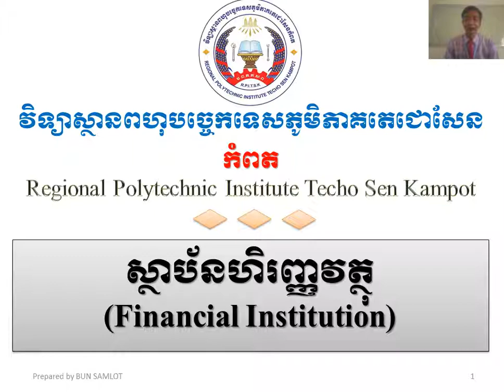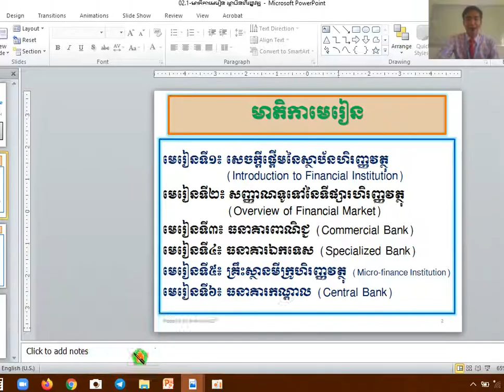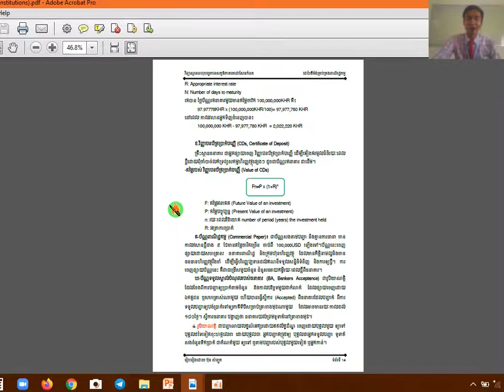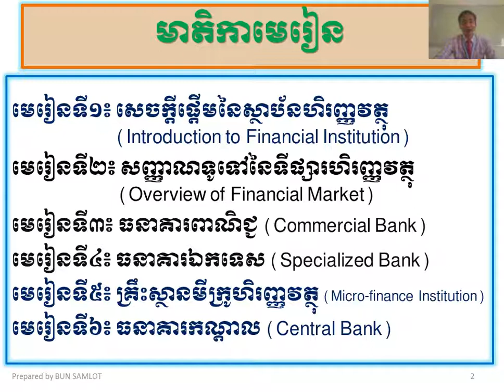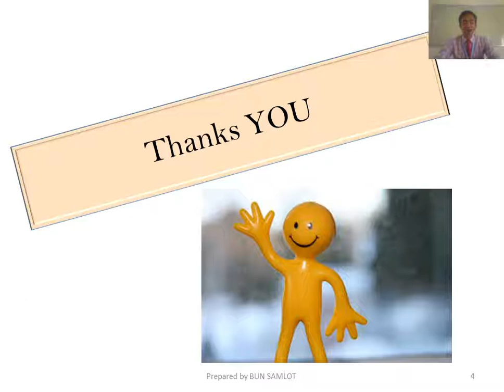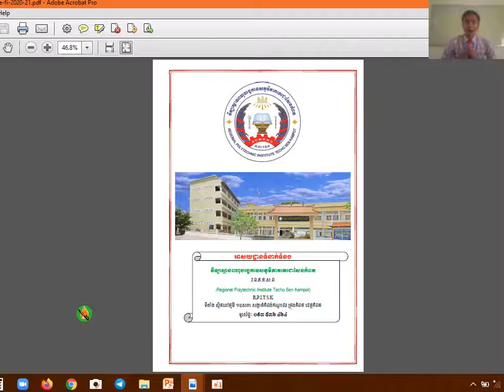មាតិកាមេរៀន: ស្ថាប័នហិរញ្ញវត្ថុ (Financial Institution-FI BBA L1 1 Cotent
-បង្ហាញពីមាតិកាមេរៀន មុខវិជ្ជា ស្ថាប័នហិរញ្ញវត្ថុ (Financial Institution)